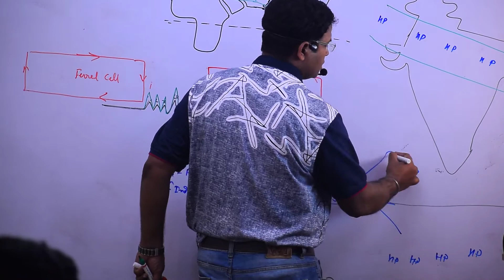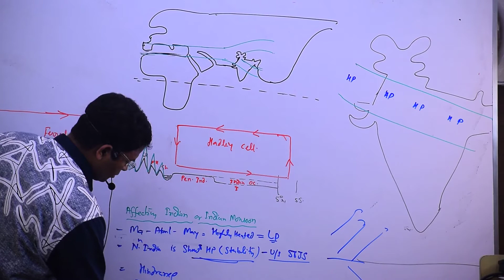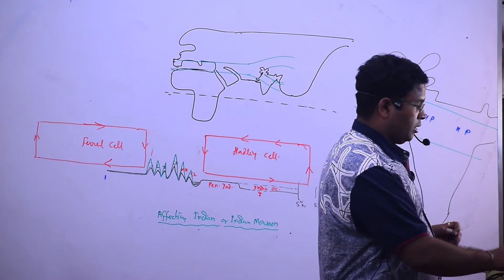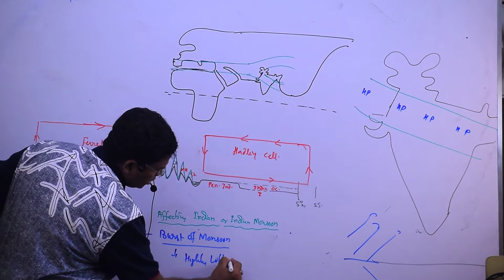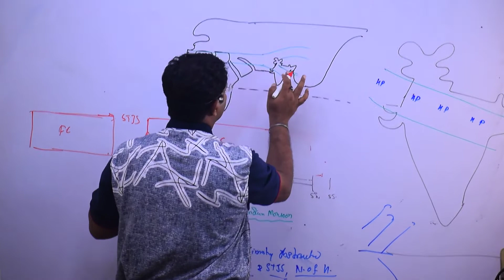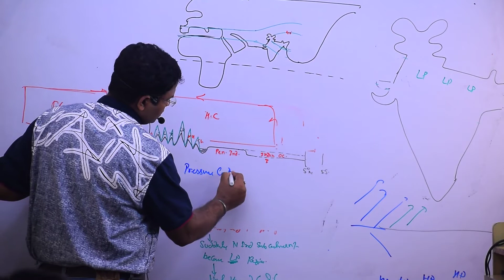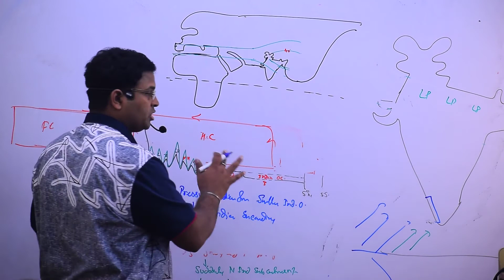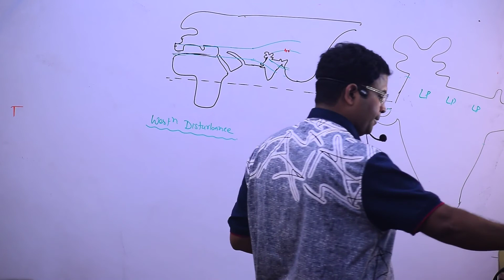Climatology Lec 52 - Factors influencing the Climate